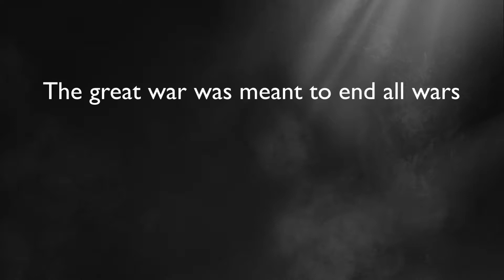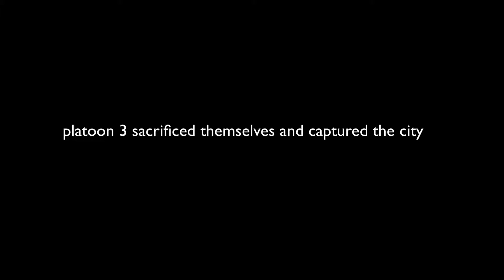BATTLEFIELD 1 The Final Moments Of Platoon 3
What is going on guys its ThePindaGamer here with another youtube video!

Gamertag:Ecto1one
Platform:ps4

thank you for all of your support it really makes me happy :D